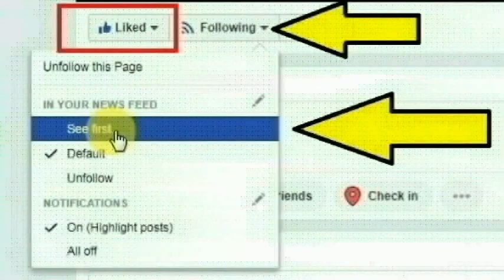பண்ருட்டி அருகே எல்.என் புரம் பகுதியை சேர்ந்த சதாம் உசேன் செய்ததை பாருங்க | Thoothupura